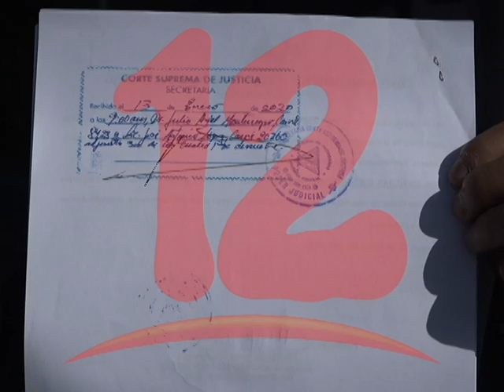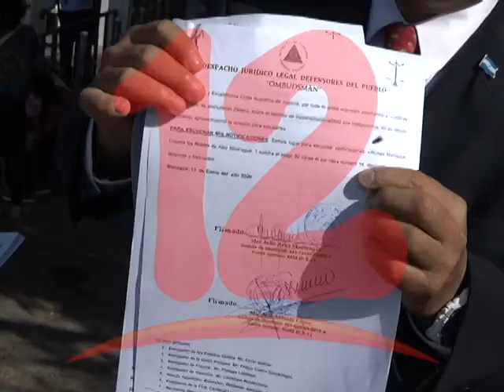CSJ SIN RESPUESTA ANTE RECURSO DE INCONSTITUCIONALIDAD CONTRA LEY UAF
Abogado presenta un pronunciamiento escrito por falta de respuesta ante un recurso de inconstitucionalidad contra la ley UAF interpuesto desde el año 2019.